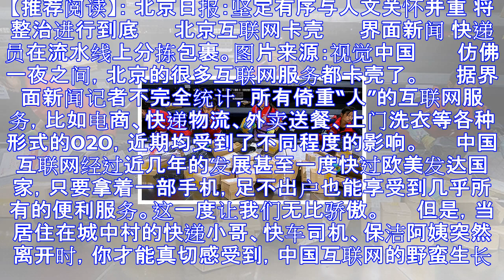北京互联网服务卡壳：闪送和上门洗衣都没人接单了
【推荐阅读】： 北京日报：坚定有序与人文关怀并重 将整治进行到底 　　北京互联网卡壳 　　界面新闻 快递员在流水线上分拣包裹。图片来源：视觉中国  　　仿佛一夜之间，北京的很多互联网服务都卡壳了。 　...